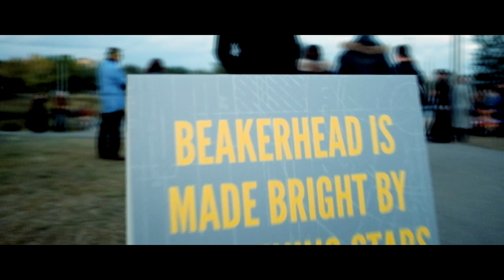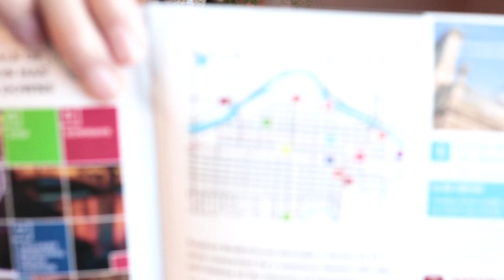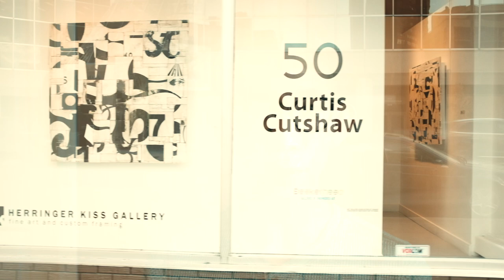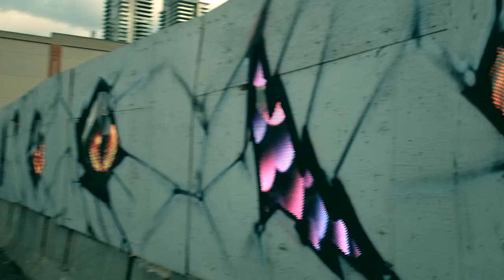Beakerhead - Interactive Art Festival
In this video I talked about the sites that I visited during 2017 Beakerhead festival here in Calgary, Alberta, Canada. Beakerhead is a festival that mashes up Art with Science and Engineering. It's dear to me because I incorporate a lot of Computing Science and Art/Design in my research.

Let me know what you folks think about interactive art festivals and whether you have a favourite that I should visit!